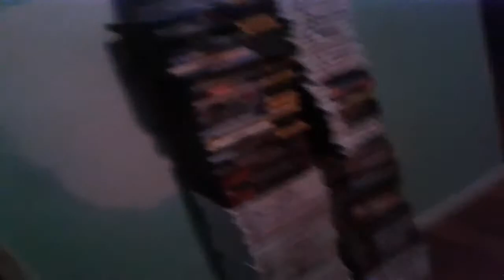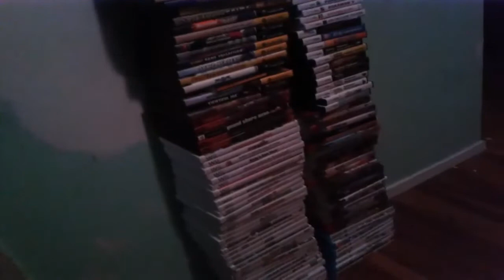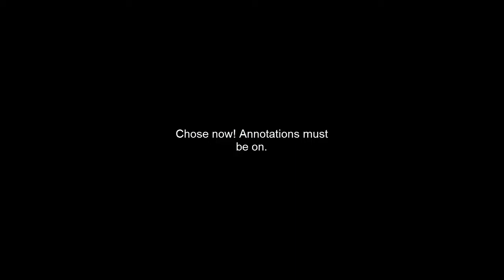All my Games (2013 Edition)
In this part we learn about all my games! OMG!